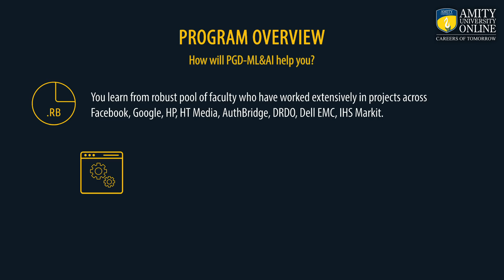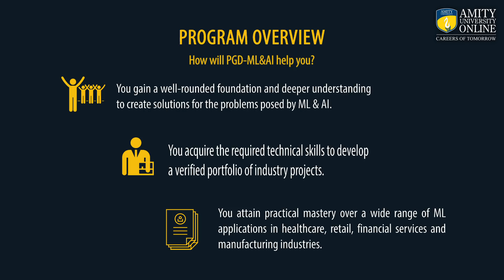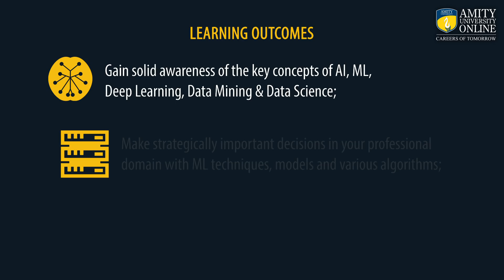Introduction to Machine Learning & Artificial Intelligence - Amity ODL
Explore India’s most trending technology program and learn how the inclusion of Machine Learning & Artificial Intelligence in your organization can accelerate your career or business growth.
Amity Online's Post Graduate Diploma in Machine Learning & Artificial Intelligence (PGD-ML&AI)
11 Months | Online + Campus Learning | Live Projects & Case Studies | Career Assistance